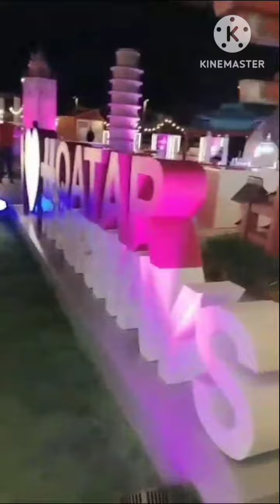vlog#expo al bidda park Doha Qatar❤️🇶🇦